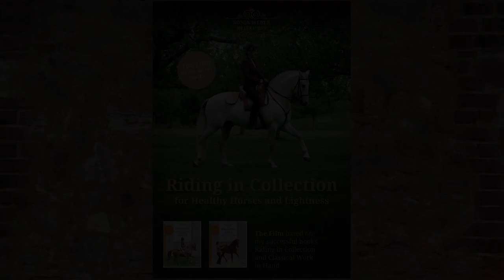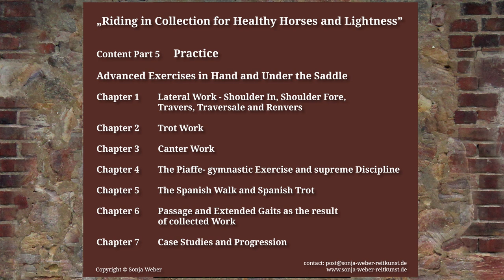Parts 3-5 Content Film "Riding in collection for healthy horses and lightness" Sonja Weber Reitkunst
In Preparation are the Film Parts 3 - 5 Filmseries "Riding in collection for healthy horses and lightness" The Tables of Contents